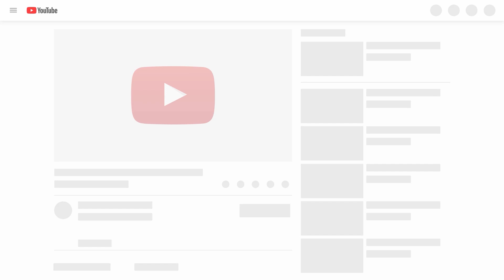Creative DIY ideas That Will Take Your Food To The Next Level #11 | Aww DIY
In this video You are watching, Must Watch Creative DIY ideas That Will Take Your Food To The Next Level. We will show you the most incredible gadgets and inventions on the market, be ready to have you mind blown. This is useful and best video ever!